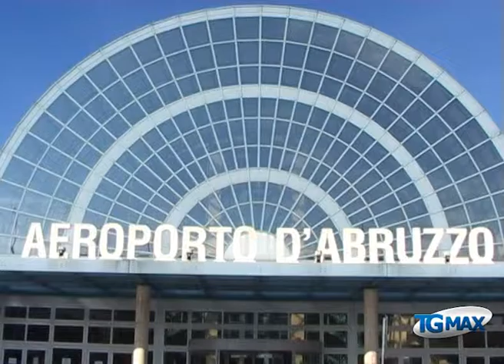Dal 29 marzo sospesi voli Alitalia Pescara-Roma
Dopo Ryanair anche Alitalia lascia lo scalo abruzzese: dal 29 marzo sospesi i voli da Pescara a Roma.